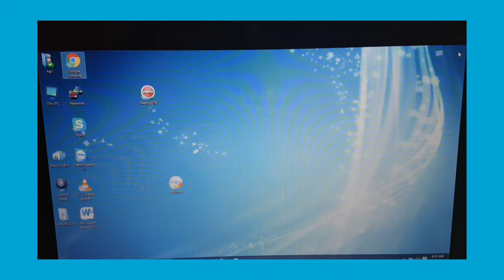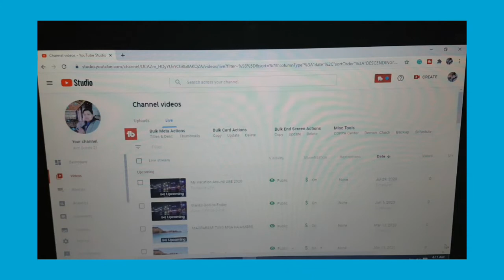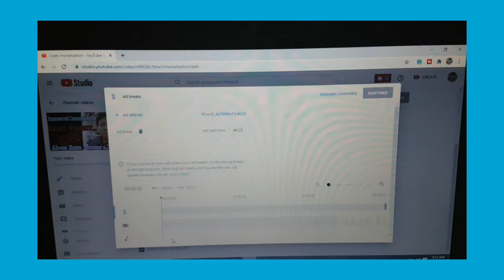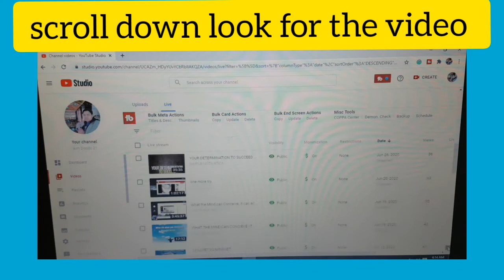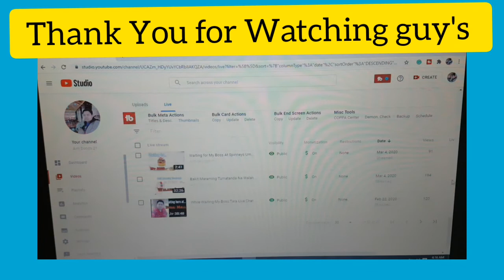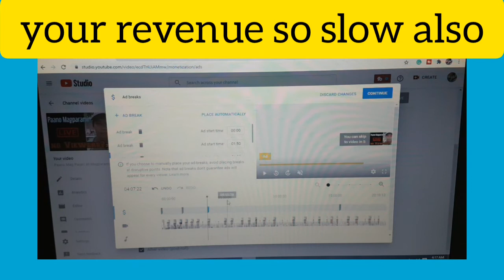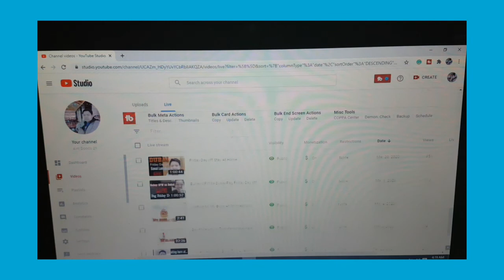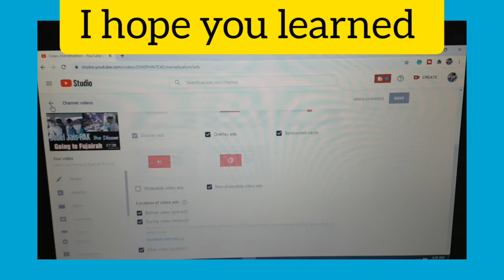STEP BY STEP TUTORIAL on How to Put Ad Break Manually Easy to Follow